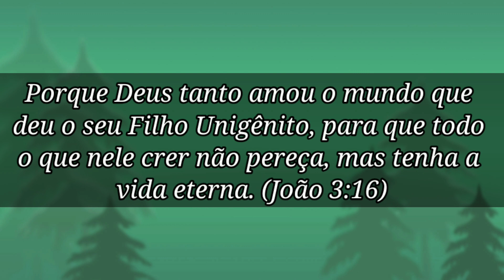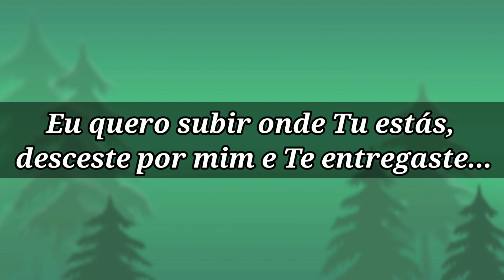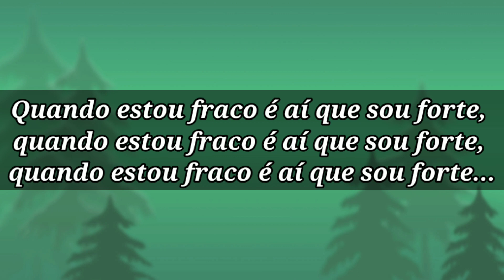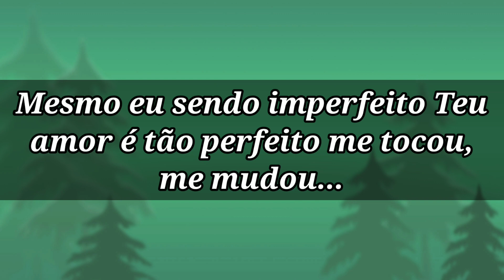Te Entrego Minhas Fraquezas (LETRA) Bruna Karla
Bruna Karla - Te Entrego Minhas Fraquezas (Letra)